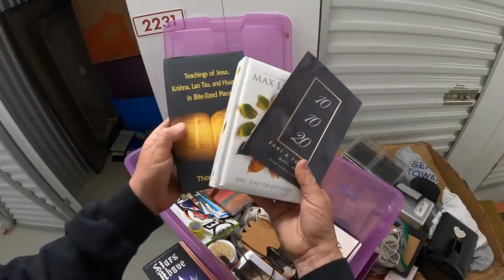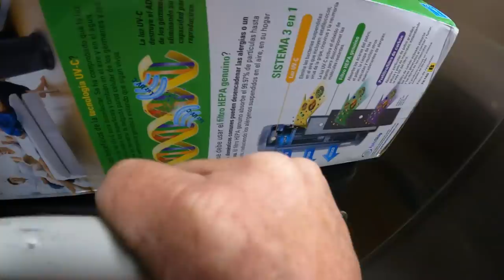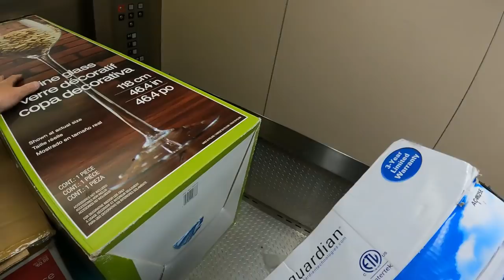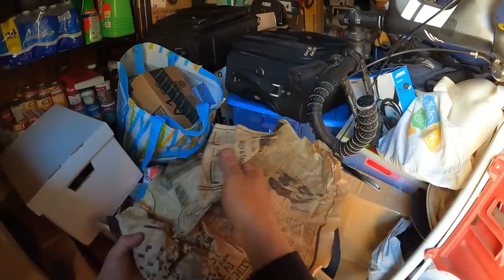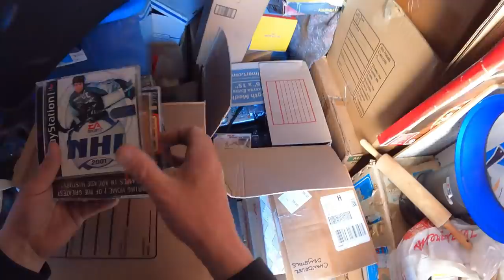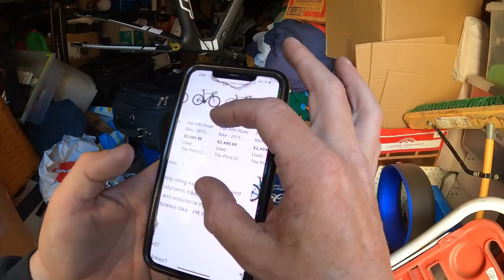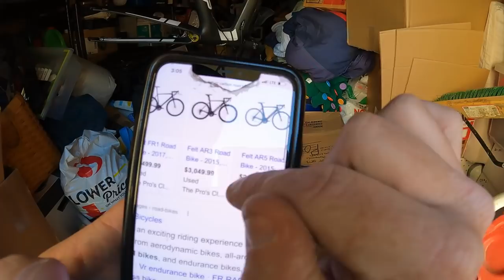Risking THOUSANDS On Massive Storage Unit!